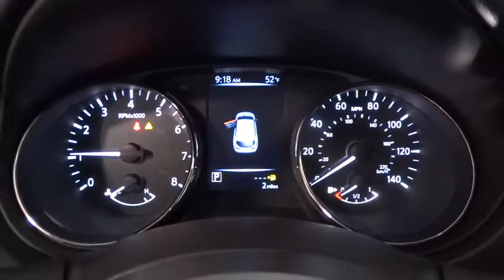2017 NISSAN ROGUE SPORT Fresno, Bakersfield, Modesto, Stockton, Central California HW022409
2017 NISSAN ROGUE SPORT
2017 NISSAN ROGUE SPORT FWD - Stock#: HW022409 - VIN#: JN1BJ1CPXHW022409

CD Player, [K01] S APPEARANCE PACKAGE, Back-Up Camera, Satellite Radio, Bluetooth, iPod/MP3 Input. S trim, PALATIAL RUBY exterior and Charcoal interior. FUEL EFFICIENT 32 MPG Hwy/25 MPG City! READ MORE!br /br /KEY FEATURES INCLUDEbr /Back-Up Camera, Satellite Radio, iPod/MP3 Input, Bluetooth, CD Player Rear Spoiler, MP3 Player, Remote Trunk Release, Keyless Entry, Steering Wheel Controls. br /br /OPTION PACKAGESbr /S APPEARANCE PACKAGE Wheels: 17 x 7.0 Aluminum Alloy, Tires: P215/60R17 All Season. Nissan S with PALATIAL RUBY exterior and Charcoal interior features a 4 Cylinder Engine with 141 HP at 6000 RPM*. br /br /EXPERTS CONCLUDEbr /From behind the driver's seat, you'll have a hard time telling whether you're in a Rogue Sport or a standard Rogue. Both interiors use high-quality materials and have solid construction. Front and rear legroom are generous enough for adults. -Edmunds.com. Great Gas Mileage: 32 MPG Hwy. br /br /BUY FROM AN AWARD WINNING DEALERbr /Lithia Nissan of Fresno sells new and used Nissan cars, Nissan trucks & Nissan SUVs in Fresno, CA. We have a strong and committed sales staff with many years of experience satisfying our customers' needs. Feel free to browse our inventory online, request more information about vehicles, set up a test drive or inquire about financing! br /br /Horsepower calculations based on trim engine configuration. Fuel economy calculations based on original manufacturer data for trim engine configuration. Please confirm the accuracy of the included equipment by calling us prior to purchase. br /